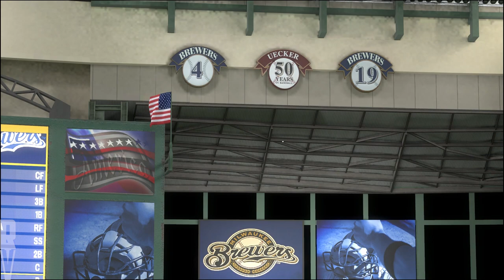MLB The Show 18 | NY Mets Franchise Episode 20 | Amed Rosario, The HERO!